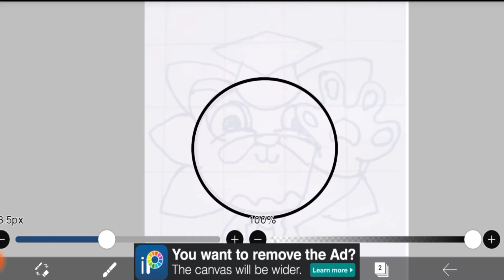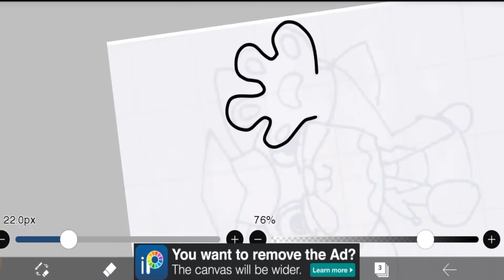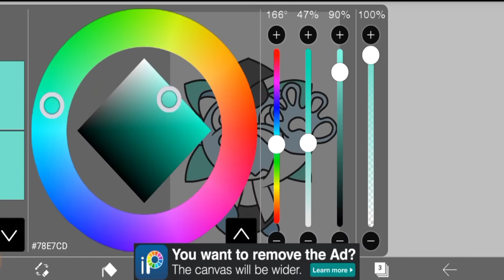MABA UMSIDA WAJIB TAHU DESAIN MASKOT UMSIDA 2022 !! | Original Maskot Idea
Selamat datang di kampus UMSIDA! Universitas Muhammadiyah Sidoarjo (UMSIDA), salah satu Perguruan Tinggi Swasta (PTS) berlokasi di Jawa Timur yang tumbuh dengan sangat pesat. UMSIDA berdiri pada pada tahun 1984. UMSIDA memiliki jenjang pendidikan dari Program Diploma 3 (D4), Program Sarjana (S1) dan Program Magister (S2)
Sebagai catatan; ini bukan maskot resmi, hanya konsep desain yang saya buat
Aplikasi: ibisPaint X ver.9.3.0
Alat: Stylus Mobile Stand Pens
Screen Recorder: Vidma Recorder
Perangkat: Coolpad E571 (Ram 3 gb / Rom 16 gb / Screen 5" HD IPS)
Video edit: Adobe Premier CS6